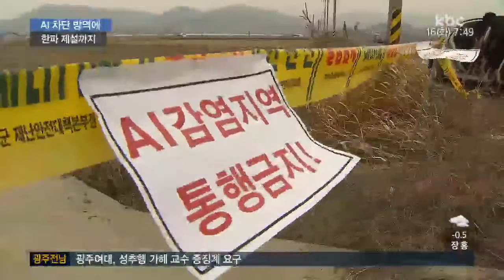확산되는 AI '제설에 방역에 지친다 지쳐'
잇따르는 AI 공포에 방역당국과 농가의
피로가 극에 달하고 있습니다.

확산을 막기 위한 방역에 눈 코 뜰새 없는데다
최근 폭설에 한파까지 겹치면서 사투를 벌이고 있습니다.

이동근 기자입니다.